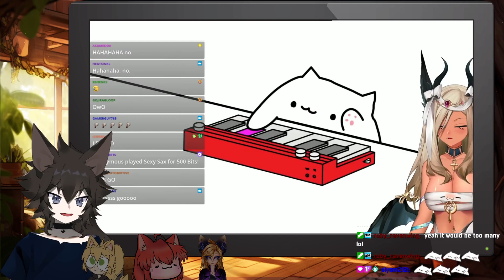REACT TO - Tricky Reacts to WHOLESOME ANIMALS!